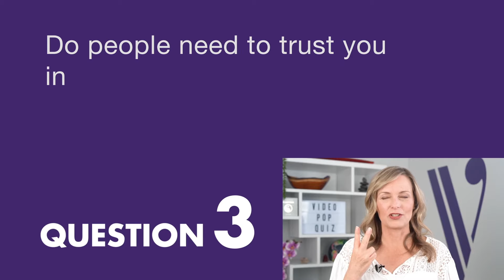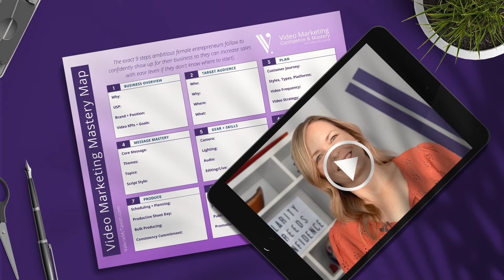Will Video Marketing Help You Grow Your Business? Take the Quiz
If you've ever asked yourself 'Should I be using video marketing?' Or, 'Will video marketing work for me?' then take this quick quiz to find out.

In this video, I'm going to ask you 6 questions that will help you determine if video marketing will be effective for your business. You'll need your fingers handy... ahem, I said stop scrolling, you need your fingers to keep track in this Video Marketing Pop Quiz.

You see, creating videos and having business-boosting videos are not the same thing. You want to create videos that help you expand your reach, increase engagement, and boost sales. You know, videos that give you a return on your effort and are intentional.

This quiz will ask you questions that will reveal if you're just playing around with video or if you're primed to put video to work in growing your business.

Spoiler Alert: You need a plan. Every entrepreneur who is creating videos should have a video plan.

Just your luck, I have a guide on building a video marketing plan that you can have for free. Yep, grab this free video marketing plan outline and video training by clicking here:

Follow this link to join our Show Up + Be Seen community

// READ MORE VIDEO IDEAS & MARKETING TIPS HERE